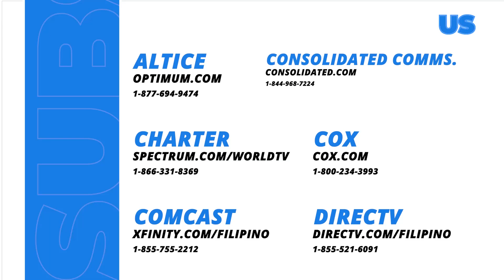Doc Carlos, pinagsabihan si Moira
Pinagsabihan ni Doc Carlos si Moira na huwag idamay si Zoey sa kasinungalingan nito.